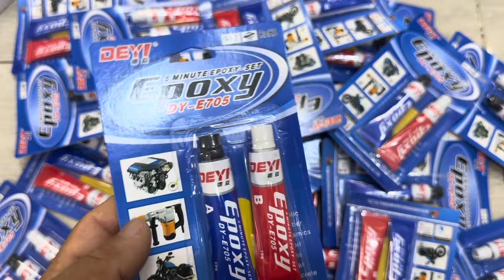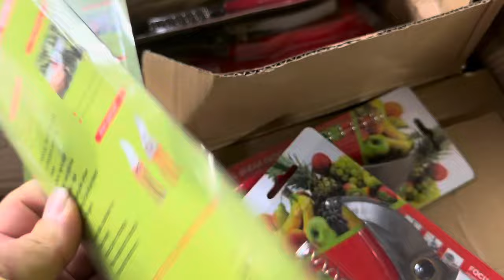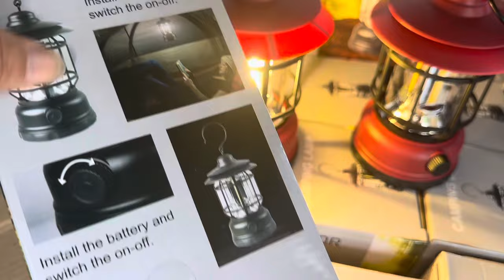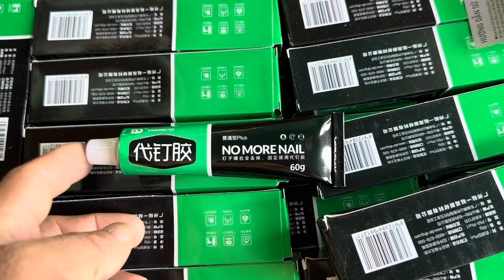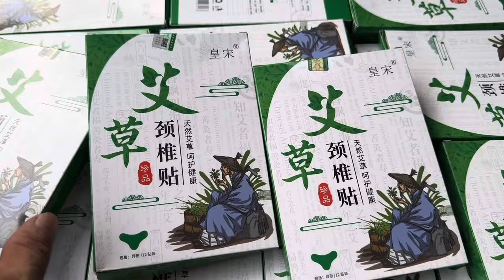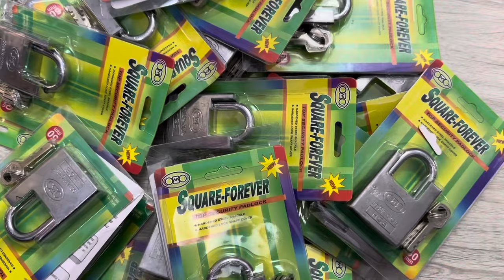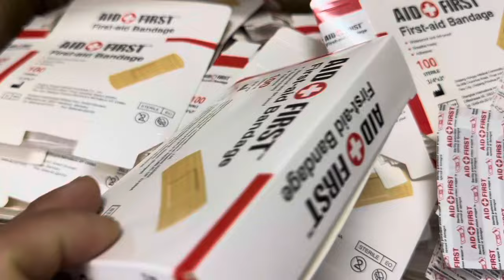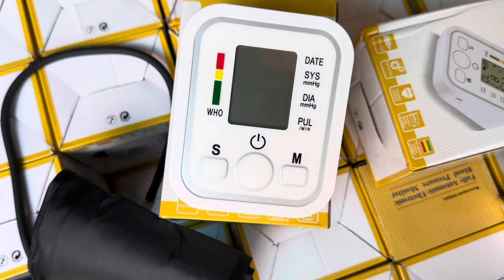Đại hạ giá lô keo dán AB ,đầu hút bụi máy khoan dây điện ,mũi khoan , mũi đục….vvv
Máy xây dựng tấn phúc: chuyên phân phối sỉ và lẻ dụng cụ máy móc thiết bị cầm tay cơ khí trên toàn quốc
Máy khoan bê tông pin, máy cắt cỏ pin, máy cưa lọng, máy phun sơn, máy cân bằng laser, máy cắt gạch
Máy cắt gỗ, đèn pin Nhật, kìm bấm, máy cưa xích

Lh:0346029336